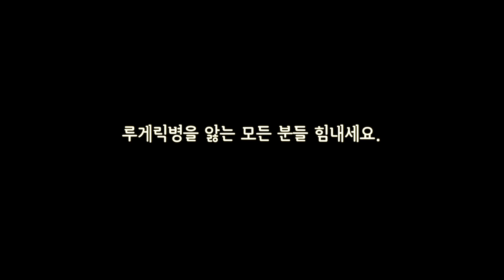KBS2 아침뉴스타임 양영은 & 최동석 앵커 아이스버킷 챌린지2 ㅣ KBS방송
뉴스 앵커들의 아이스 버킷 챌린지! 짜릿한 도전의 순간과, 지목된 6명의 주인공들을 지금 확인하세요!